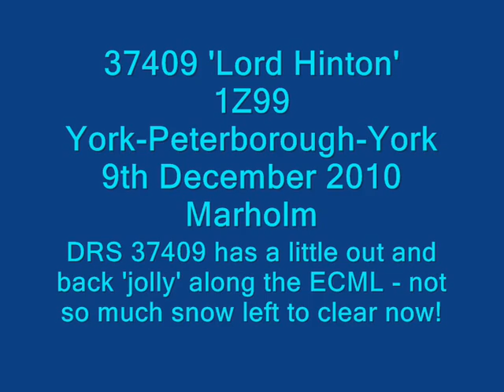37409 1Z99 ECML Trip.wmv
DRS 37409 'Lord Hinton' works a 1Z99 York-Peterborough-York run through Marholm during the early afternoon of 9th December 2010. Not really any snow down here to clear now, but still plenty further north and east!